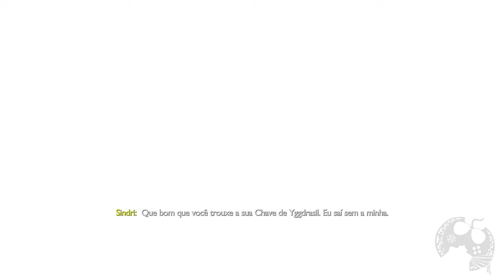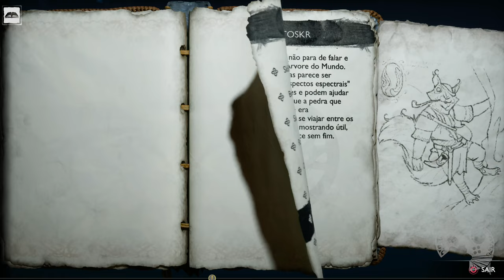GOD OF WAR RAGNAROK - ENFIM, O FAMOSO TÝR - PARTE 3 DA SÉRIE GRAVADA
Neste vídeo trago o terceiro episódio da nossa SÉRIE GRAVADA em God of War Ragnarok, sendo essa série o meu primeiro contato com os eventos.
Lembrando que também estamos fazendo uma série DETONADO AO VIVO e deixo aqui o convite para que possam participar dessas lives. Você será muito bem recebido. Obrigado por vir e aproveite o conteúdo.

- Jogue comigo
- Emotes únicos
- Grupo exclusivo no WPP e muito mais!!!

Caixa Postal: 4455
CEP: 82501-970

Temos um Grupo de Ofertas no Telegram!

AGRADECIMENTOS
Kallil Augusto